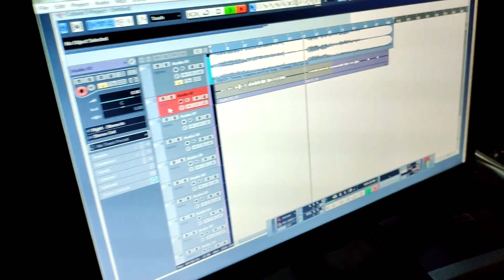Черновик Команда ФМЛ 4Б